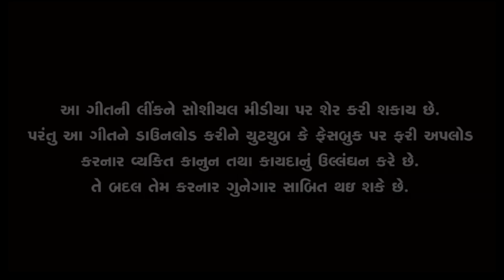Jigar Thakor || Premnu Natak KariNe Dago Na Devay || Gujarati Sad Video Song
♪ Title : Premnu Natak KariNe Dago Na Devay

♪ Singer :Jigar Thakor

♪ Artist : Jinal Raval , Bobby Kalpesh , Mayur Gohil , Bharat Chaudhary , Dharini Shah

Jay ambe Recording studio (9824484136)

♪ Lyric  : Chandu Raval

♪ D.O.P : Arvind Motap , Prakash Patel

Makeup - dharini shah , maya sapariya

♪ EDIT : Rakesh Kumar (Rk Sir)

♪ Director :Rakesh Kumar (Rk Sir)

♪ Producer : Ramesh Prajapati

♪ poster design : Milan Vyas

♪ Music Label & Copyright :  Jay Shree Ambe Sound

♪ Company Lebal : Jay Shree Ambe Sound (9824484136)